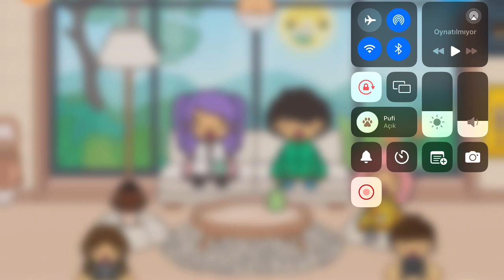Toca Boca Life World - Çocuklara Anasınıfı Bakmaya Gidiyoruz Part 6